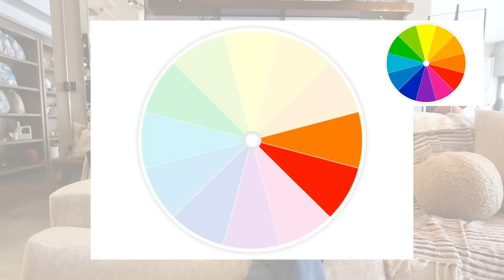¡CÓMO COMBINAR COLORES AL DECORAR TU CASA!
Me llegan muchas preguntas sobre este tema.. Como elegir los colores de mi casa o cómo combino este mueble de este color?
En este video les platico un poquito de teoría y de formas de encontrar inspiración para que sus casas les queden divinas sin sobrecargarlas!

Platíquenme que les pareció y que otros temas les interesan.. Los leo!

📲 WhatsApp acceso directo